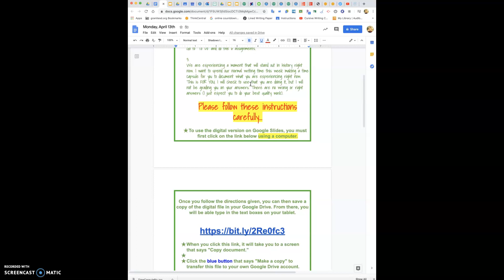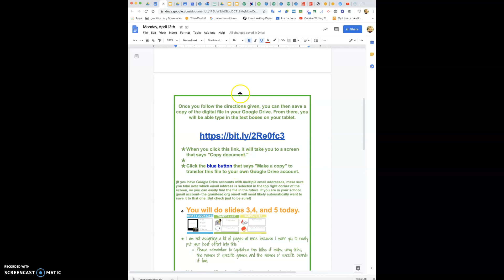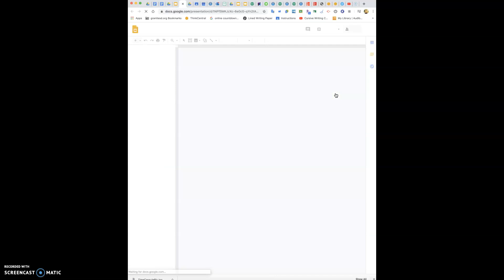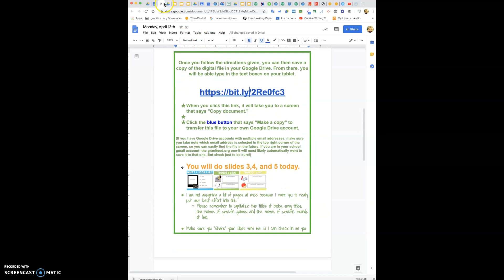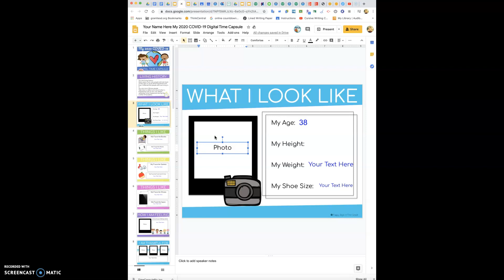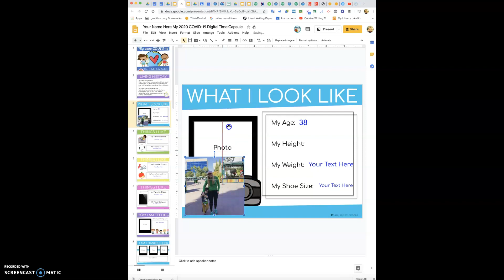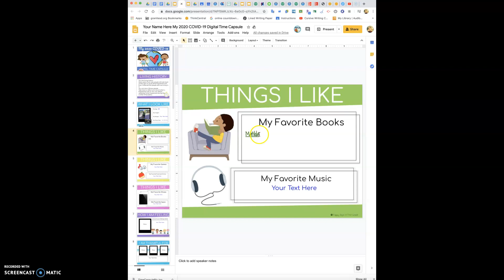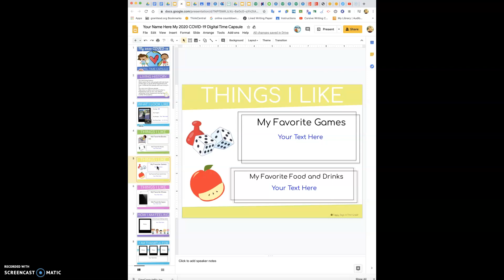Time Capsule Instructions